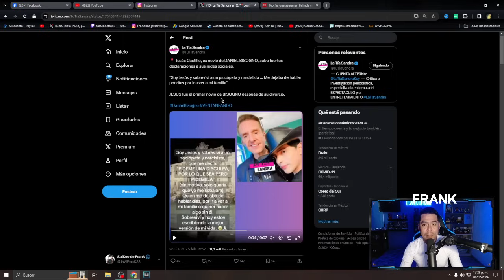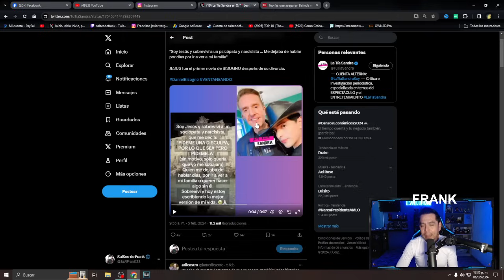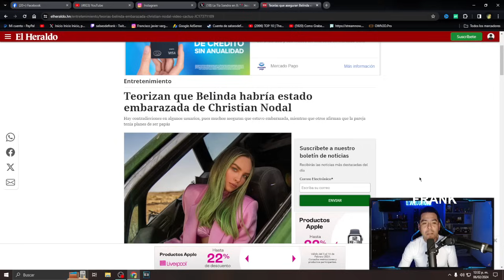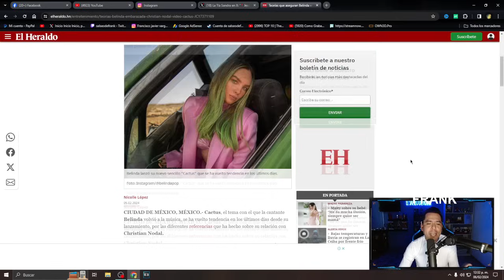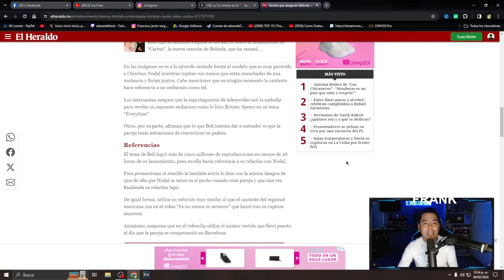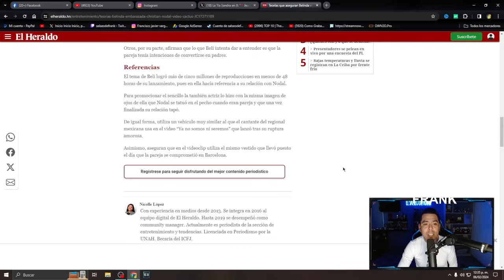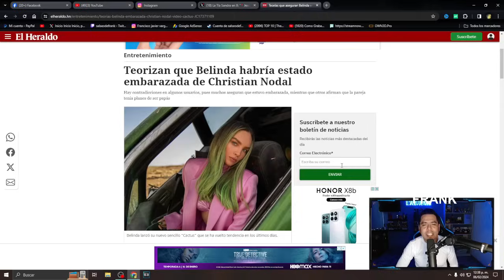AUDIOS QUE ACABARAN CON DANIEL BISOGNO Y BELINDA ESTUVO EMBARAZADA DE CRISTIAN NODAL